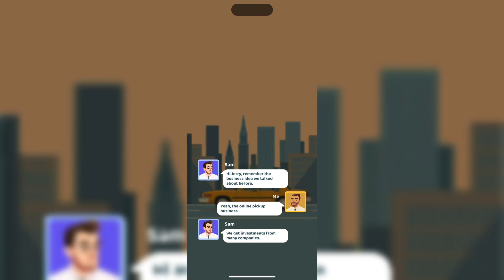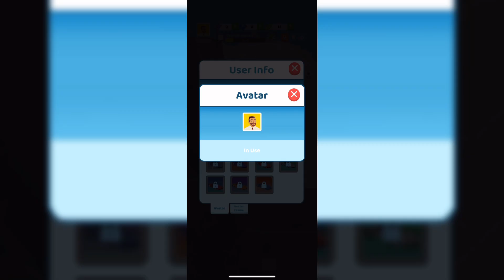Pick me up - idle-Gameplay Trailer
Pick me up Idle tycoon, the idle pick up simulator!

Pick up me Idle is all about upgrading and maintaining pick up business for a growing city. Upgrade and get your cars running. As new cars added, earn more money and upgrade your cars even further! Decide where to use your limited cash flow. Be sure to keep your city moving.

• Multiple cities to progress through!
• Earn while your offline to advance your cars!
• Tons of upgrades to advance your pick up network.
• Simulate your very own pick up platforms!